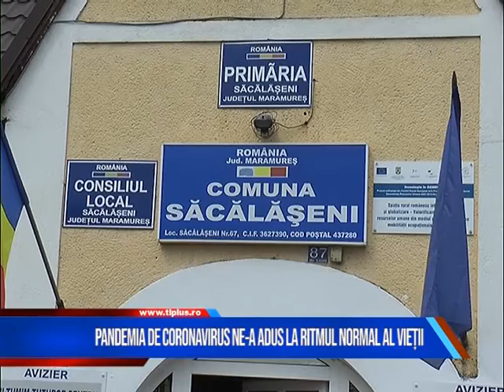Pandemia ne-a adus la ritmul normal al vieții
Pandemia de coronavirus a avut și o parte bună. A redus un pic agitația cotidiană și ne-a învățat cu activitatea de la distanță.
Asta crede edilul comunei Săcălășeni, Emilian Pop, care mai spune ca viața nu s-a oprit, chiar și cu acele restricții din starea de urgență.